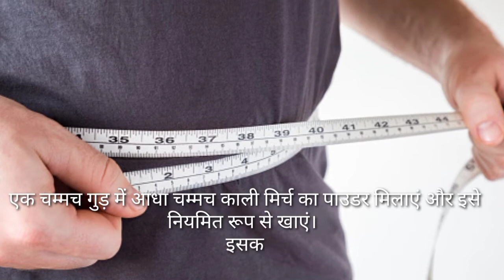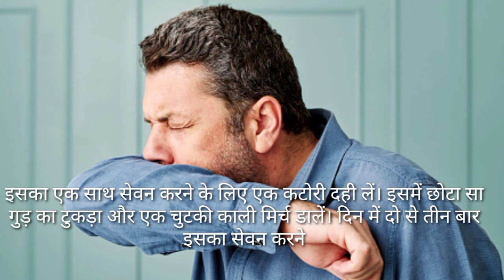गुड़ और कालीमिर्च खाने के फायदे। gud ke fayde, Kali mirch ke fayde.